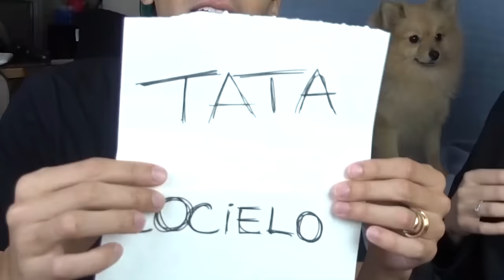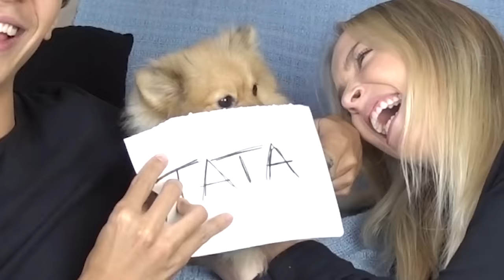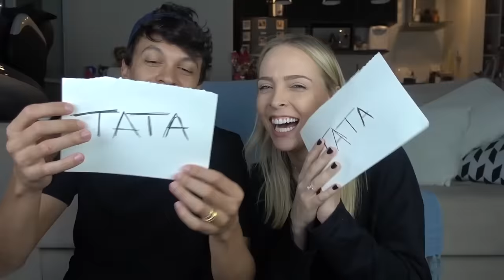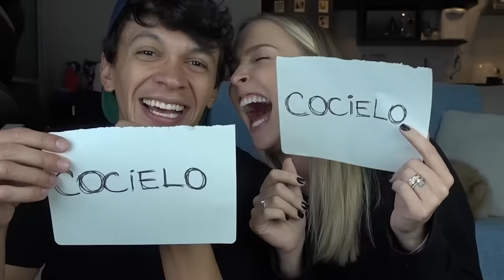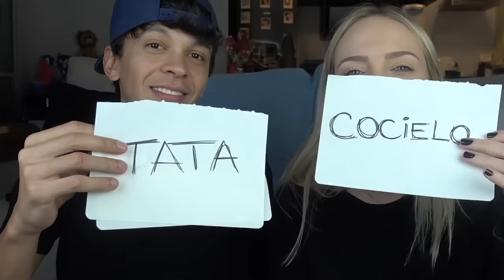TAG: QUEM É MAIS PROVÁVEL? - TATA E COCIELO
goo.gl/i1PjqB